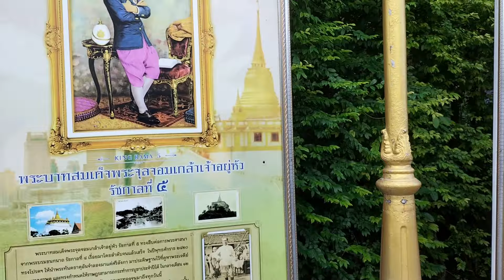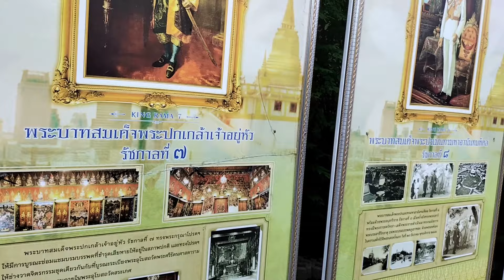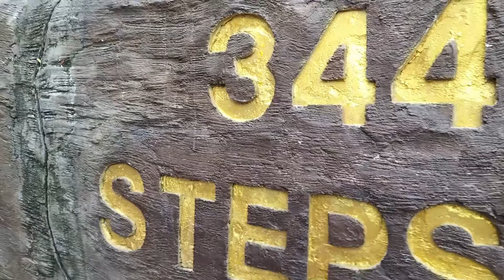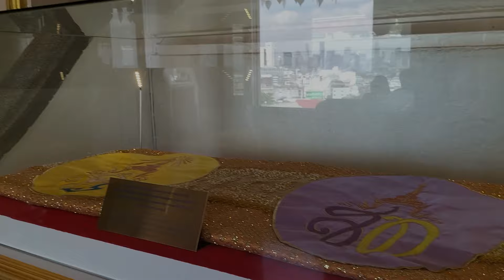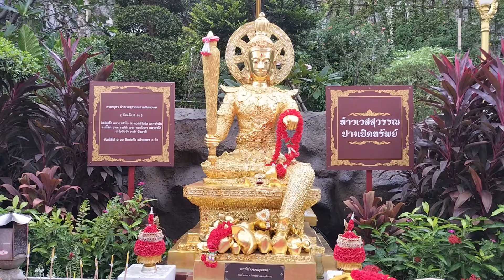BANGKOK TAYLAND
Bangkok Tayland'da ikinci videom. Tuk tuk ile bana özel 10 tl ye şehri nasıl gezdim? Altındağ Tapınağı özel bölümü. Japon genç çiftle röportajım. Daha fazlası için buyrun izleyiniz.